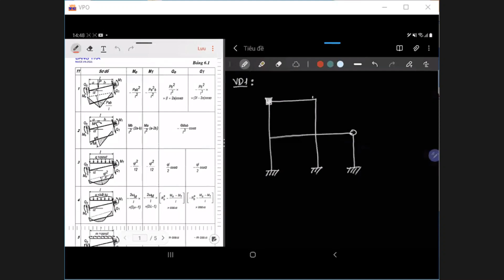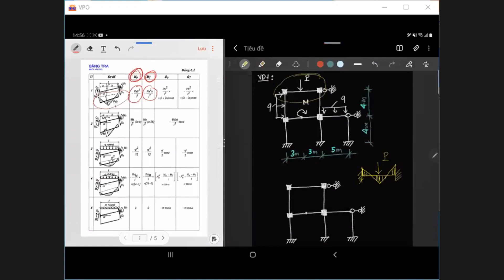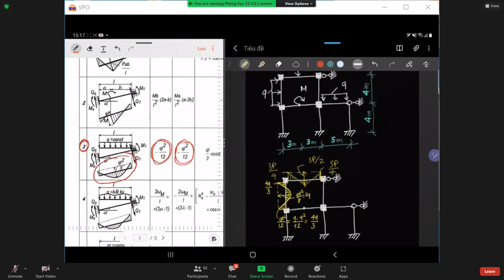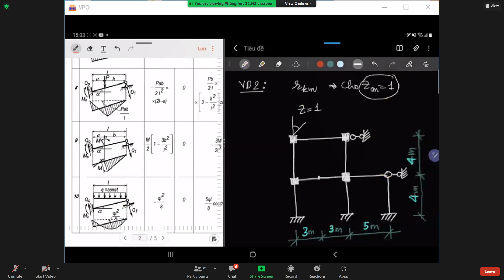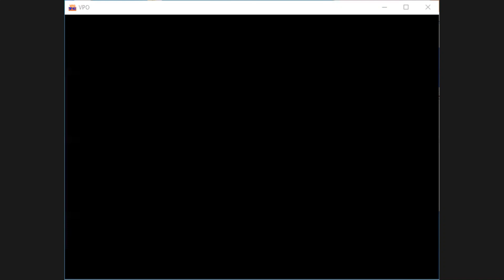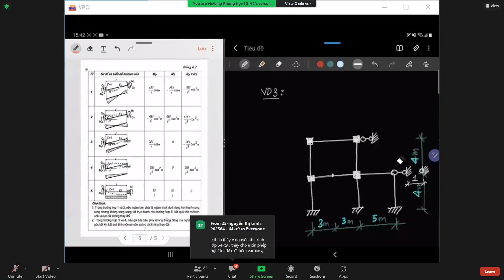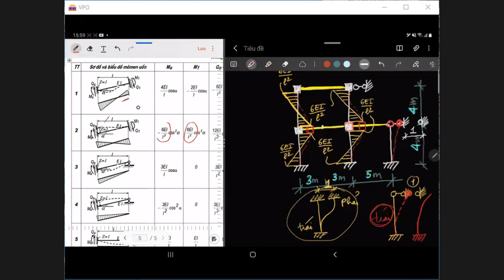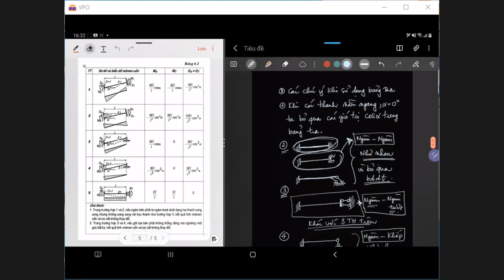CƠ HỌC KẾT CẤU 2 - CHƯƠNG 6: PHƯƠNG PHÁP CHUYỂN VỊ - HƯỚNG DẪN TRA BẢNG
CƠ HỌC KẾT CẤU 2 -  PHƯƠNG PHÁP CHUYỂN VỊ - HƯỚNG DẪN TRA BẢNG